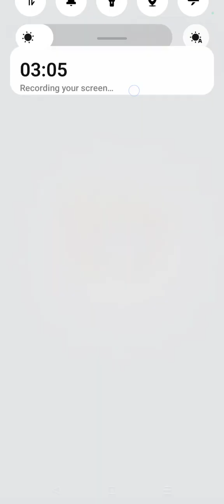Subway Surfers No Floor Challenge Lava Don't Touch underwater 🫧